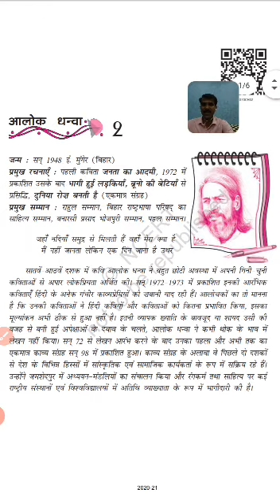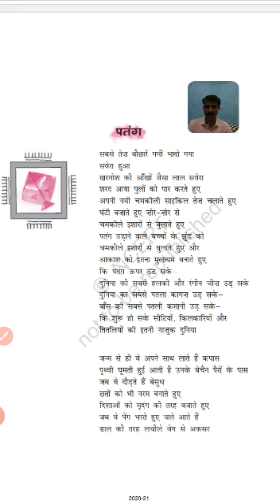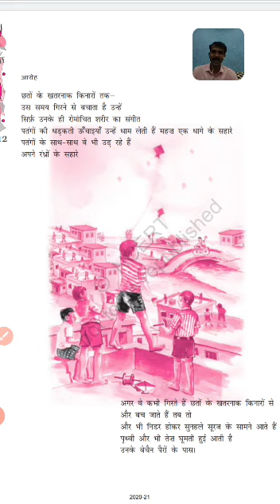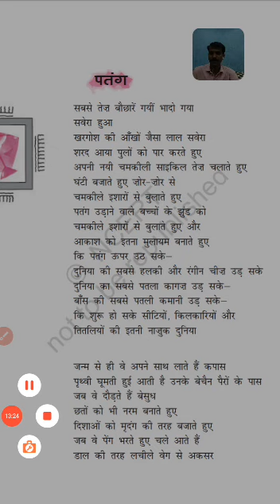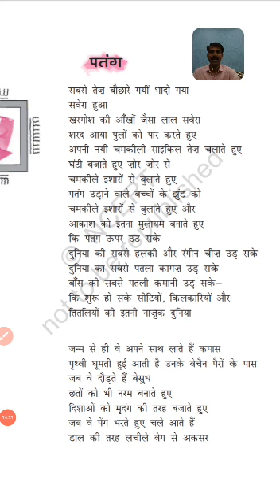PATANG (CLASS XII HINDI) Part-2 by Dr. Virendra Kumar Sahu